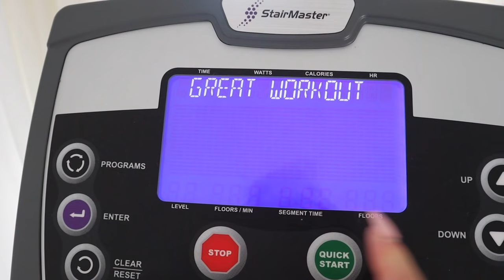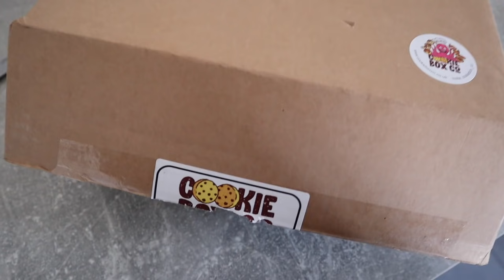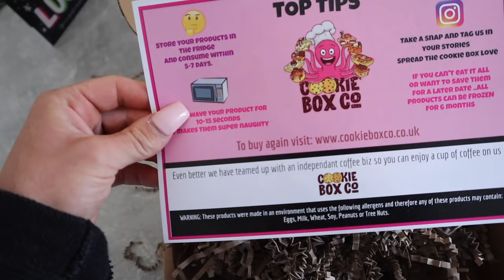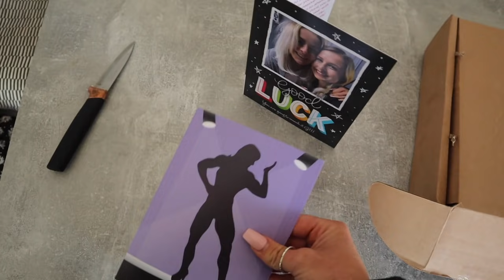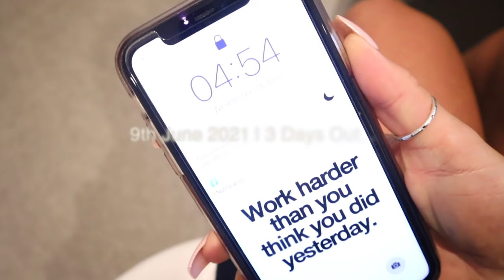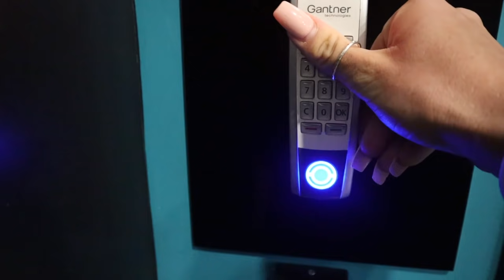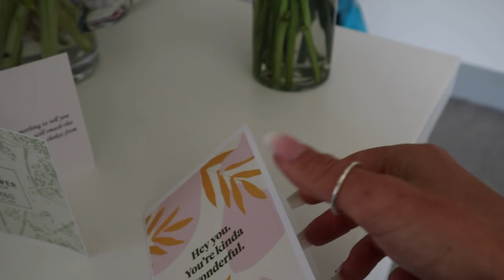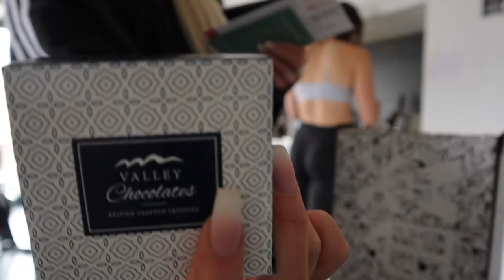PEAK WEEK | I've Given This Prep My EVERYTHING | Carb Up for PCA Figure First Timers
(I will be on around 11:00-midday - Athletic figure)

w - Coaching, CBG63 Challenge, Clothing and Training Accessories

@__georgiefit - Fitness Instagram
@coachedbygeorgie - Coaching Instagram